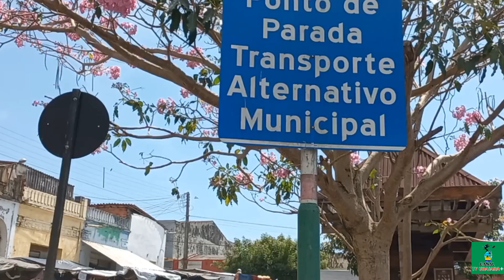este vídeo é pra você desfrutar de ubajara capital do turismo serra da ibiapaba ceará mate saudade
hola família repórter aureliano con vocês fale con migo ajude-nos mante este canal pix 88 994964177 proteja os vídeos públicos diariamente proteja todos os animais benção de Deus 🙏 🙏 🙏 🙏